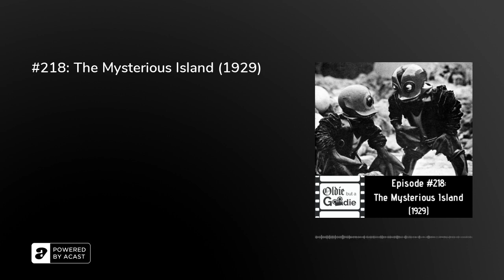#218: The Mysterious Island (1929)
Join us as we head under the water with Count Dakkar (not Captain Nemo) and go on an adventure filled with sea-people, giant monsters, and... revolutions? Wait, this isn't based off the Jules Verne novel The Mysterious Island? It's more of a prequel to Twenty Thousand Leagues Under the Seas? And the first half is incredibly boring? Oh well, at least this silent movie has 5 minutes of actual recorded talking in it!

Follow the hosts!Sandro Falce - Instagram Twitter Letterboxd Twitch Aussie Nerds Talk Stuff podcast Adams - Instagram Twitter Letterboxd

Oldie But A Goodie's theme tune is written and produced by Josh Cake.